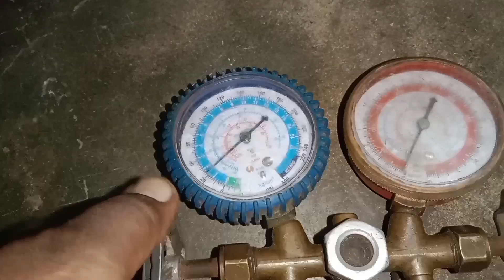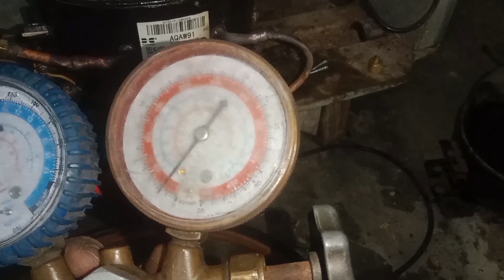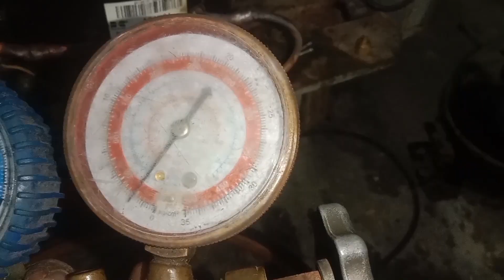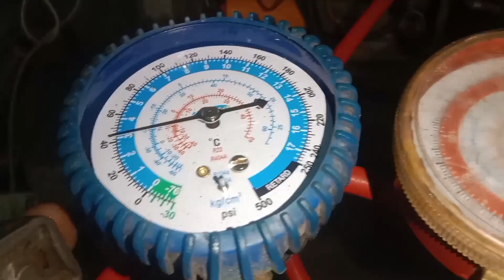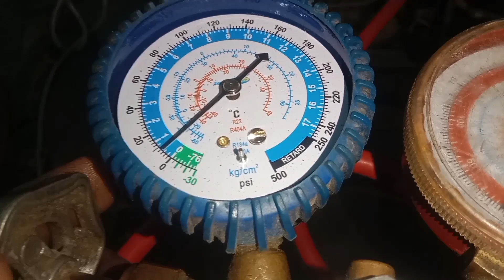How to Replace Refrigerator Compressor | Refrigerator Compressor not Running#2024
How to Replace Refrigerator Compressor | Refrigerator Compressor not Running#bakhtali automobile #2024